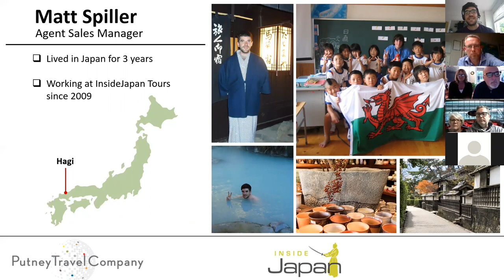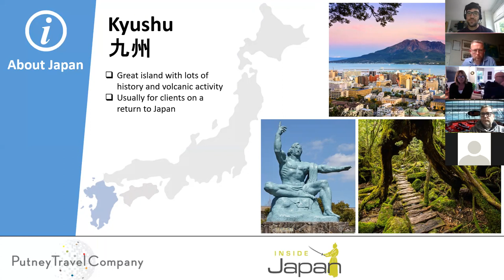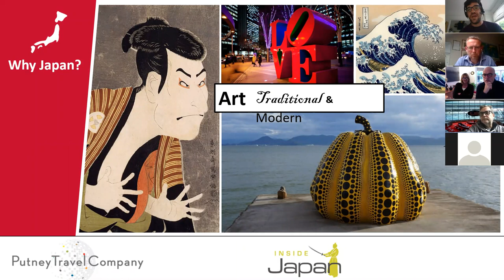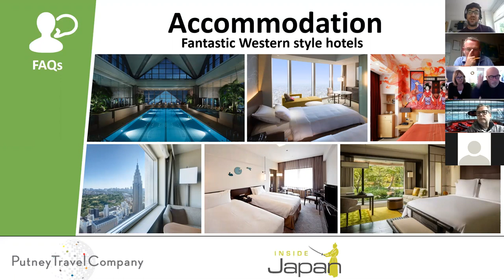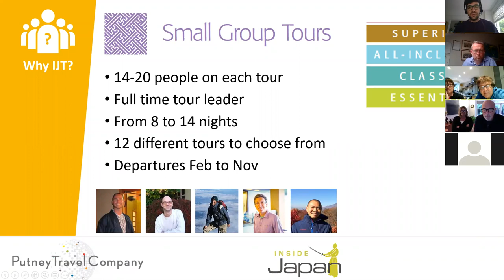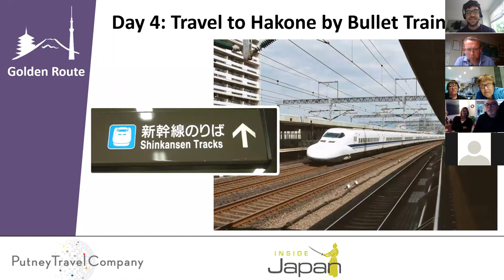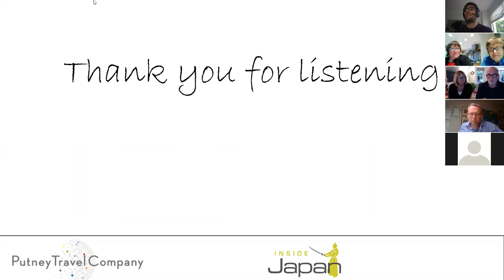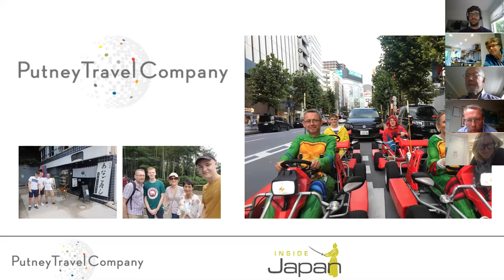Japan Webinar 🇯🇵 4th June 2020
Given we are in a state of lockdown we have decided to run a series of travel webinars that highlight some of our favourite holiday destinations and the specialist partners we work with.

Our second talk is Japan and are joined by Inside Japan who we have worked with since Putney Travel were set up in 2013. They are ideally placed to give us an insight into this unique, enigmatic and fascinating country.

Dream now, Travel later!